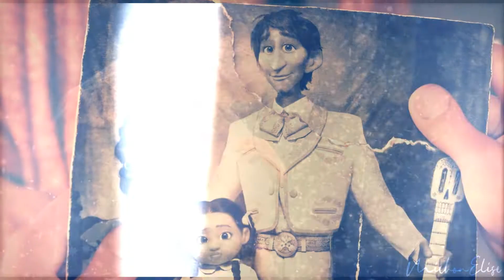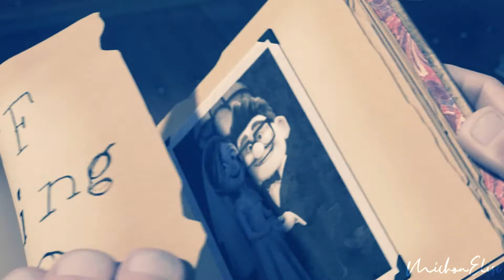ghost • non/disney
[hd] Hey guys, I'm alive. This is my first time editing Non/Disney in over a year. I wasn't sure I was capable anymore; any inspiration and motivation to edit just disappeared. I thought I hit the age when I couldn't edit anymore, and I thought for a while that maybe it was time to move on. I've had a large amount of significant life changes in the past year, and I've really had to work on my mental health. Now that I'm doing better, my desire to edit came back.

Many of you may know about my late boyfriend, Josh. He died 5/18/13 at just 23 years old. This April he would have turned 32. This time of year is always hard for me, and I was inspired to let out those emotions through editing... so this video was made. I think he would have really liked it.

The timing on finishing this video couldn't have been more appropriate either... this morning my granddad passed away. So although this video is dedicated to Josh, it's also now dedicated to my Papa Neil. He's been very sick the past few years, so honestly it's a blessing that he's finally passed... but it doesn't make it easier to deal with when it finally happens. Doing the final touches on this video was difficult and brought new meaning to the project.

I don't know how active I'll be moving forward. I'm giving myself zero expectations to edit, and if I do, then great. It might be a video a year, it might be every month, it might come in bursts, I don't know. I do have some personal family videos in the works; I know that's not everyone's cup of tea, but it's something I'm focusing on moving forward.

Thank you as well to all of my editing friends over the years, even as some have stopped editing. No matter what, on hiatus or not, the editing community has always been a source of comfort and support, and a great creative outlet. I still have plans to pursue this as a career, but that's had to be put on the backburner.

Hope you're all doing well and staying safe.

Michon